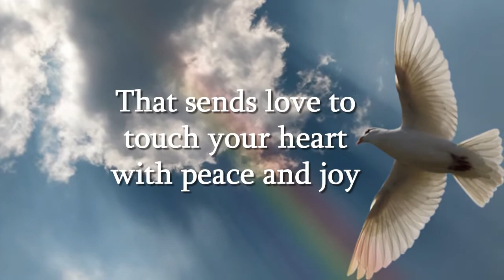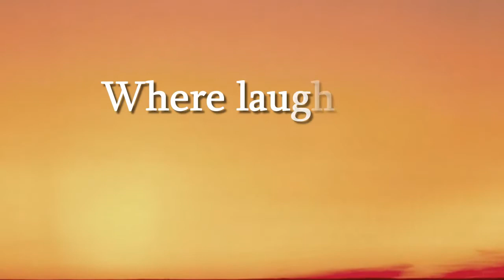Rosemary Ling - ENDURING LOVE | Xulon Press